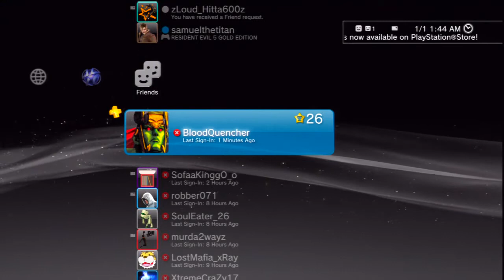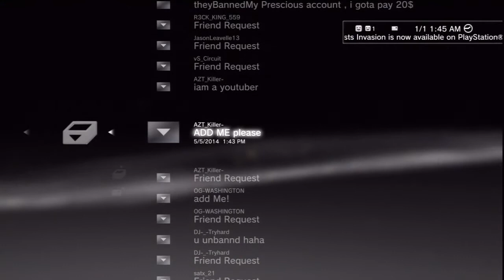MY 2ND PSN USERNAME! ITakeSmokeBreak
IF U WANNA PLAY PLAYSTATION HOME, LETS DO IT ON THIS ACCOUNT JESUS CHRIST LOVES YOU AND WANTS A RELATIONSHIP WITH YOU---HE IS THE ONLY WAY TO GOD, ETERNAL LIFE AND THE KINGDOM OF HEAVEN--- SIMPLY SAY IN YOUR HEART WITH FAITH,'' LORD JESUS IF YOU ARE WHO YOU SAY YOU ARE PLEASE REVEAL THE TRUTH TO ME- I REPENT OF MY SINS AND ASK THAT YOU WOULD COME INTO MY LIFE, AMEN-- CHECK OUT MY NEW CHANNEL AND MOVEMENT FOR CHRIST JESUS FOR THE KINGDOM OF HEAVEN IS AT HAND AND THE TIME IS SHORT jesus christ loves you and wants a relationship with you